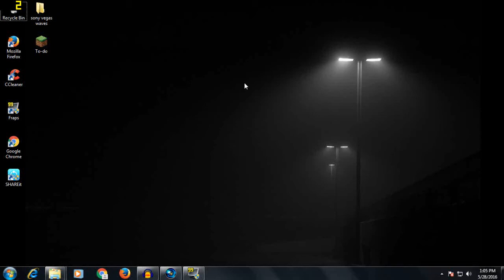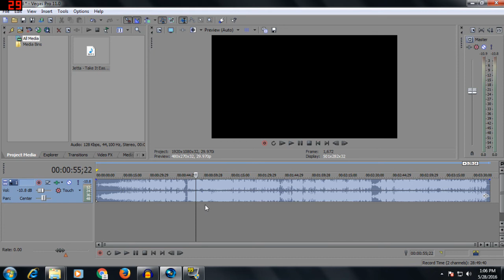How to fix Missing/Disappearing audio waveforms in Sony Vegas pro?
Hi everyone today I show you How to fix Missing/Disappearing audio waveforms in Sony Vegas pro.If you face any problem feel free to comment below and I will try my best to help you...!!!

Shortcut Command - Ctrl + Shift + W